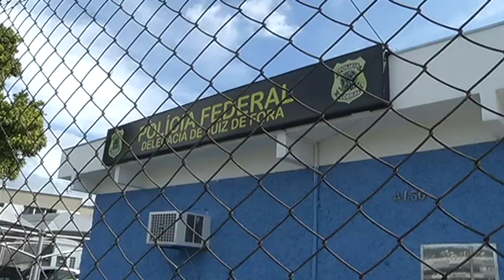JF: Operação que prendeu governador do Rio tem desdobramentos em Minas Gerais